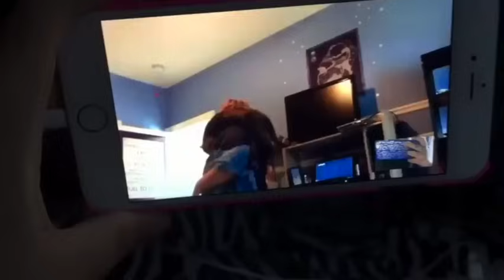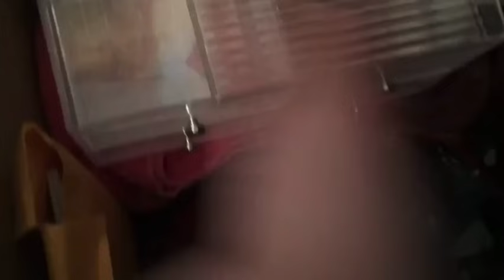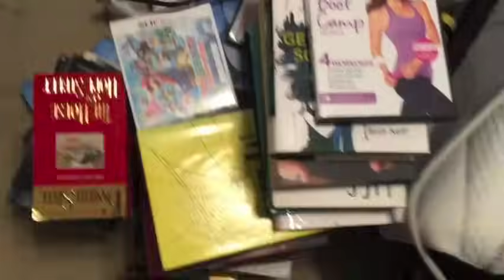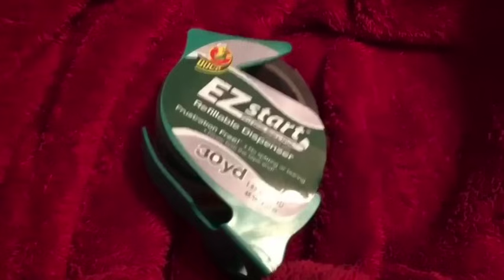AMBERLYNN'S MANIPULATION OF DESTINY HAS ALREADY BEGUN!!! BIG CHERRY #418